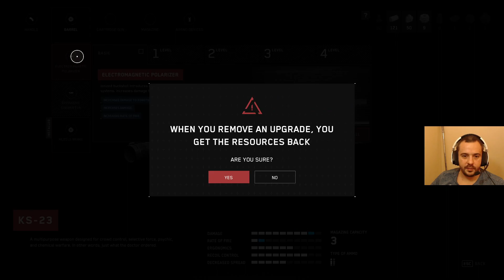Kaçma Petrov | Atomic Heart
Videoyu Beğendiyseniz ;
Sistem :
İşlemci : AMD RYZEN 7 5700X 3.4GHZ 36MB
Ekran Kartı : RTX3080 12GB 384Bit
Ram : 8GB DDR4 XPG 3200MHZ x2
Anakart : ASUS PRIME B550M-K DDR4 4600(O.C)
Monitör : AOC G2590VXQ 24.5" 75Hz 1ms